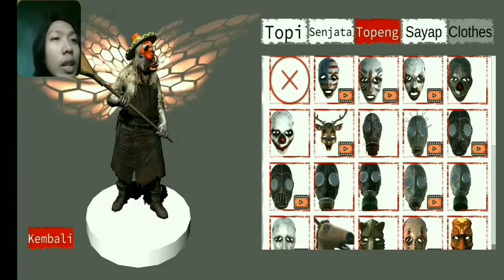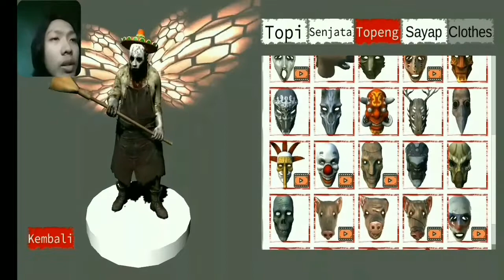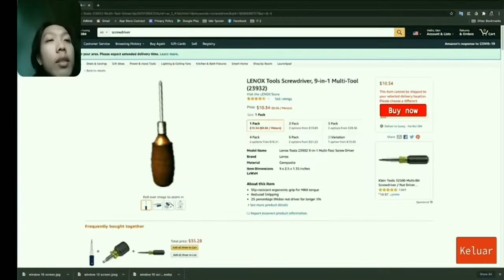Selamatkan Tenaga Medis ! - The Virus X - Gameplay Indonesia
Yoo hallo brader gamers.., kali ini gw lanjut bermain game The Virus X Gameplay Indonesia. Ok jadi sekarang sudah ada update an terbaru dimana sudah terbuka mode normal dan penambahan sandra baru yaitu tenaga medis, jadi sekarang harus menyelamatkan 3 sandra sekaligus di mode normal. Gimana keseruannya ?! simak sampai habis yaa.., Enjoyyy

INTRO:
Beatbox by Hyming SG

OUTRO:
Youtube Music: Silent Partner - Back And Forth

Jika kalian suka dengan channel ini, jangan lupa berikan dukungan dengan tinggalkan like, komen, subscribe, dan share ke temen-temen kalian ya.., karena dukungan kalian sangat berarti buat perkembangan channel kecil ini. Terimakasih yang udah support 😇🙏